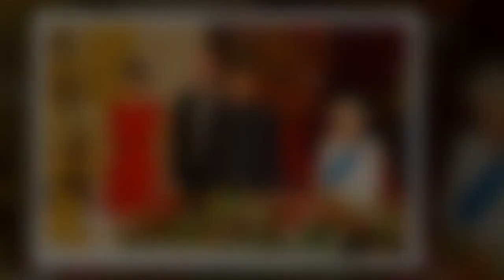Stéphane Bern : « Kate Middleton est la confidente préférée d’Elizabeth II »